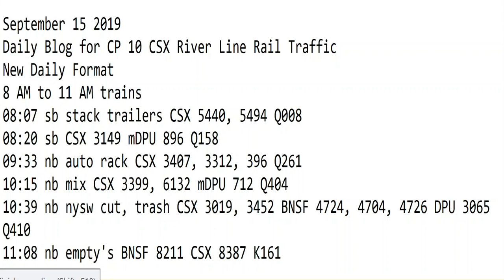September 15 2019 Trains 8 AM to 11 AM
8 AM to 11 AM trains
08:07 sb stack trailers CSX 5440, 5494 Q008
08:20 sb CSX 3149 mDPU 896 Q158
09:33 nb auto rack CSX 3407, 3312, 396 Q261
10:15 nb mix CSX 3399, 6132 mDPU 712 Q404
10:39 nb nysw cut, trash CSX 3019, 3452 BNSF 4724, 4704, 4726 DPU 3065 Q410
11:08 nb empty's BNSF 8211 CSX 8387 K161